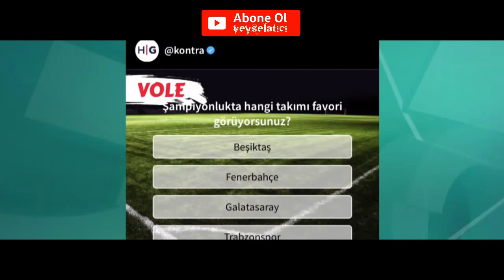KONTRA 22.02.2021 l EROL HOCA NE YERSE...YESİN (SERDAR ALİ ÇELİKLER & UĞUR KARAKULLUKÇU)